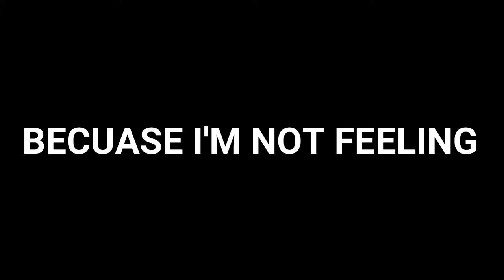" FERRARI FLEX " INCLUDING RARE SPEC'D 488 PISTA'S , STRAIGHT PIPED GOODNESS & A FEW CLASSICS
supercars ferrari 812gts PLEASE, LIKE, SHARE, & SUBSCRIBE as I can finally now edit to new music , please choose your fave Ferrari & let me know in the comments , then " stay tuned " for something crazy I have planned for next video , this Vlog was a special little treat as I'm not feeling 100 % , LINKS BELOW TO ALL INSTAGRAMS
MRKHNTR
ROCKINGREDZ